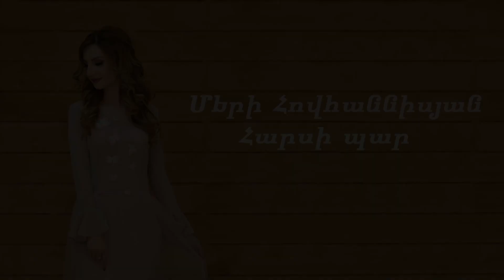Merry Hovhannisyan - Harsi Par (New Cover 2019)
Կորպորատիվների և այլ միջոցառումների հետ կապված գործնական առաջարկների համար կարող եք այցելել նշված հղումներից որևէ մեկով, ուղարկել հաղորդագրություն և կապ հաստատել ադմինիստրացիայի հետ: 🎵

Arrangement/Recording & Mixing by Hayk Ghevondyan XP
In Original: Hripsime Hakobyan - Harsi Par
Music & Lyrics - Vahram Petrosyan